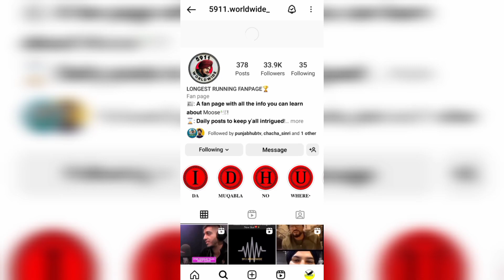Chorni song Divine X Sidhu moosewala New song | Divine talking about Sidhu moose wala song